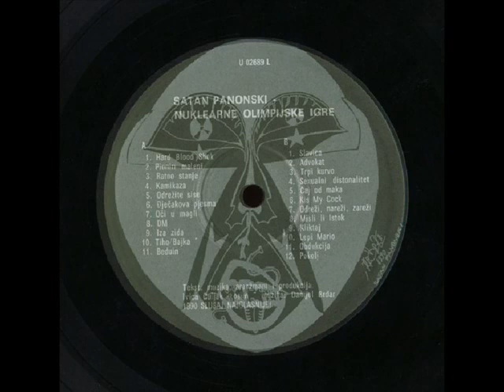LEPI MARIO - SATAN PANONSKI (1990)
Nuklearne Olimpijske Igre (1990)